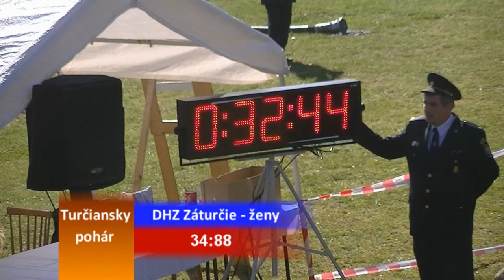1. DHZ Záturčie ženy 4. ročník Turčianskeho pohára Rakša 28.9.2013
4. ročník Turčianskeho pohára Rakša 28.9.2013
DHZ Záturčie ženy
1.pokus
čas: 34,88